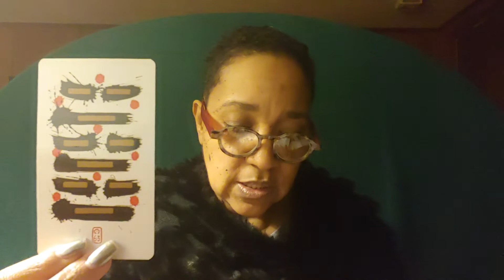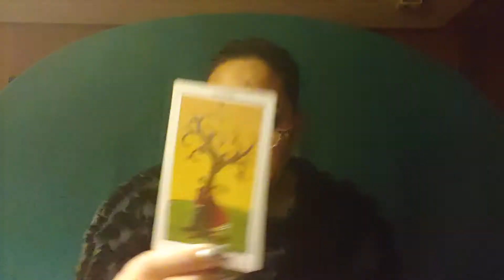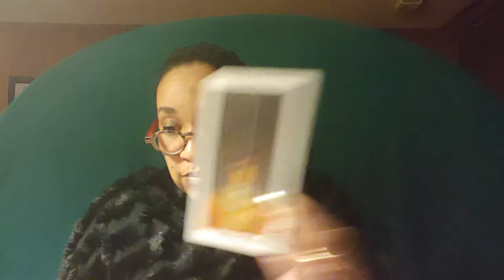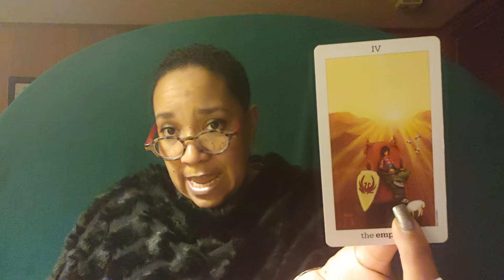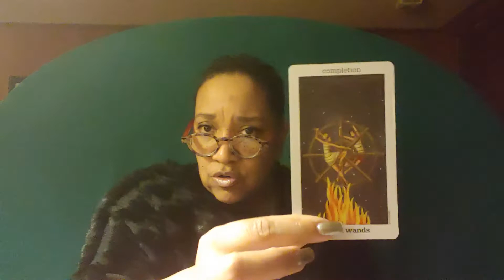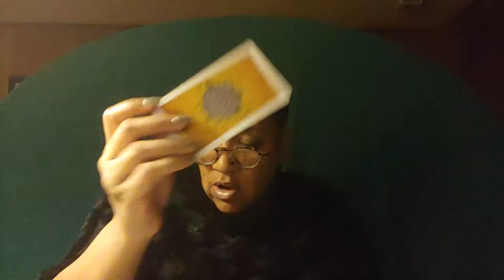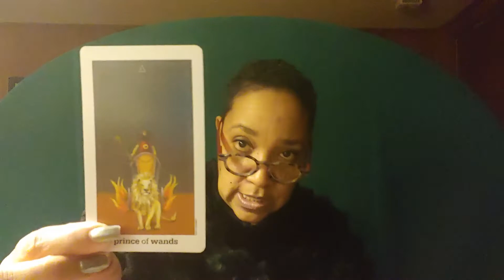♈ Aries Signs & Wonders | January 2021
You can self-schedule an intuitive consultation through the booking site below or find Wooing Nature on Facebook, IG and Twitter @wooingnature.

Decks featured in this video:
I-Ching (Holitzka)